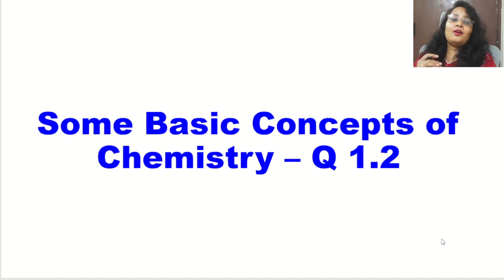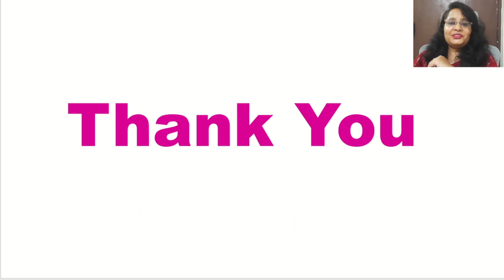Some Basic Concepts Of Chemistry – NCERT Class 11 Book Ch. 1 Question 1.2 | Explained in Hindi.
Hi Learners,
Welcome to Chemistry Nuggets. Following series of videos will be helpful for the students of Class 11 and 12 for ICSE, CBSE, and other state boards as well as the students preparing for different competitive exams like NEET, JEE, CUET.